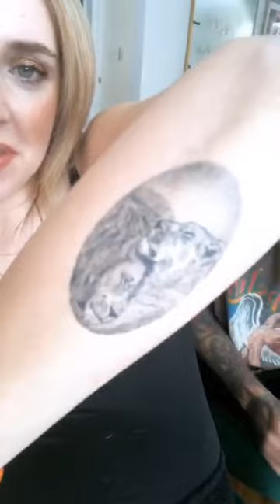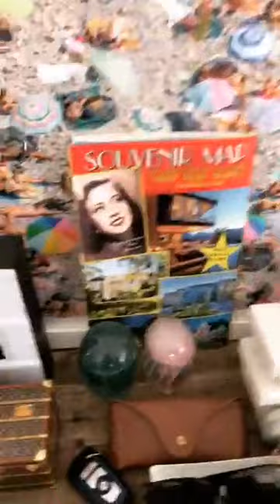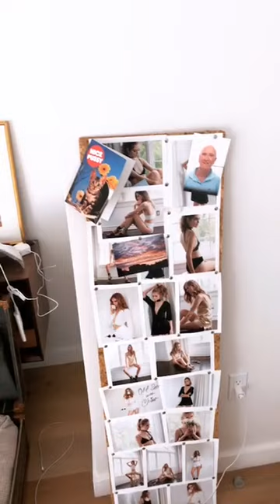Chiara Ferragni & Fedez | Instagram Live Stream | 15 March 2018